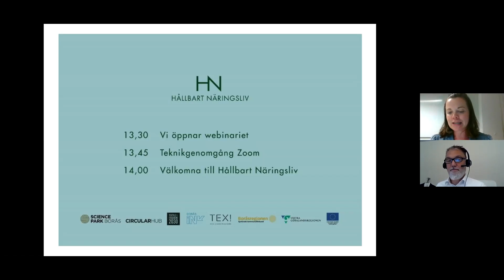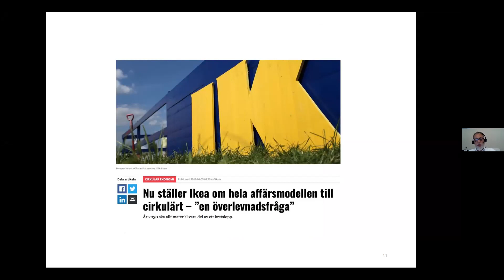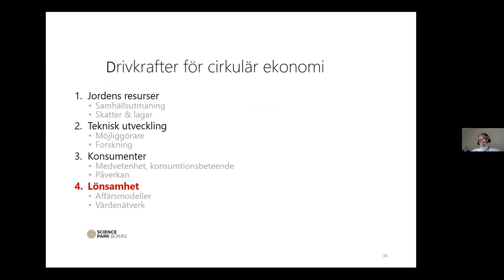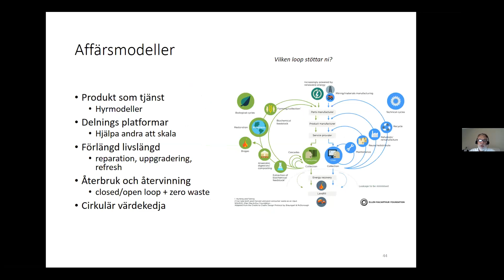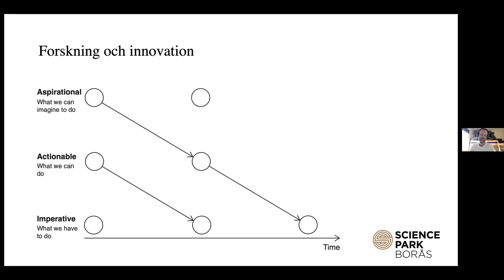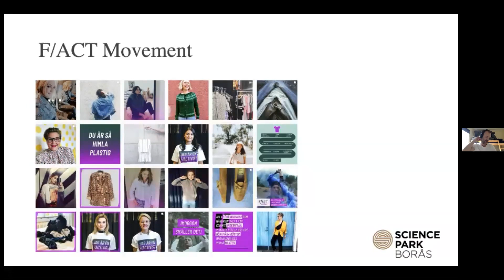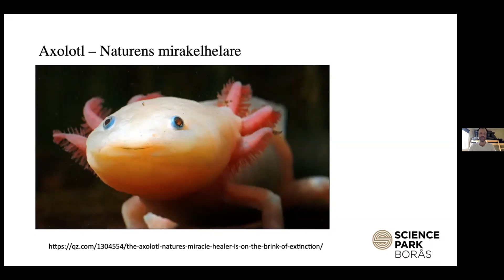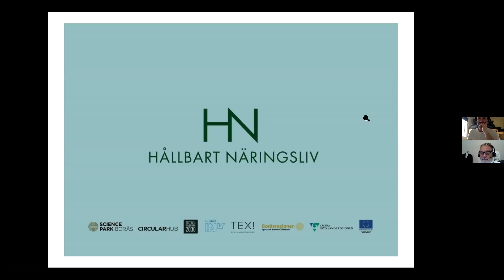Hållbart Näringsliv 1:3 - Erik Valvring, Science Park Borås & Jonas Larsson, Textilhögskolan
Hur skapar du en hållbar och lönsam affär och vilka nya möjligheter erbjuder en värld i förändring? Erik Valvring, Science Park Borås & Jonas Larsson, Textilhögskolan håller föreläsning på ämnet.

Hållbart Näringsliv är en föreläsningsserie arrangerad av Science Park Borås och Borås INK. Detta är föreläsning 3 av 3 i första delen föreläsningar som handlar om varför du som företag behöver arbeta med hållbarhet.